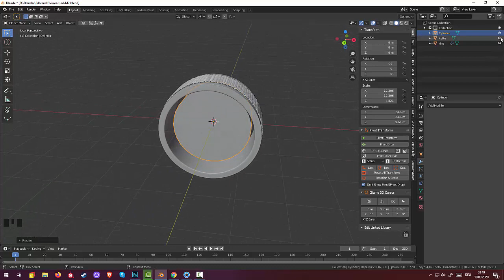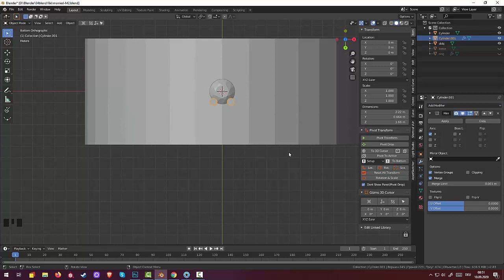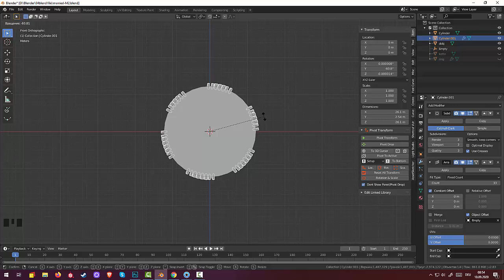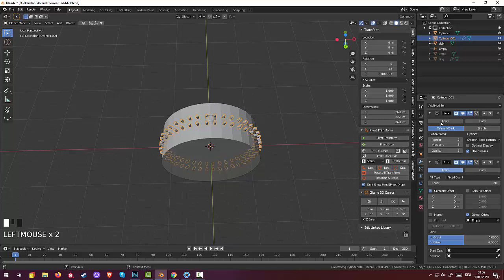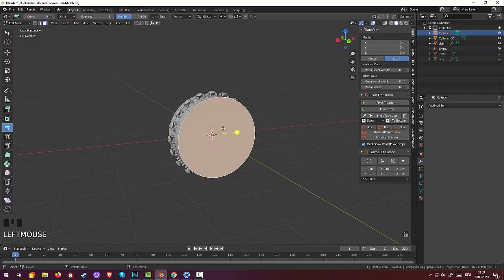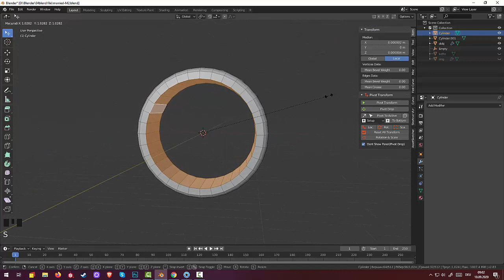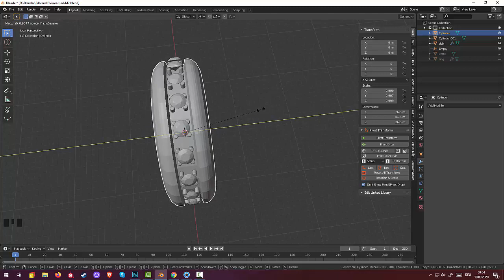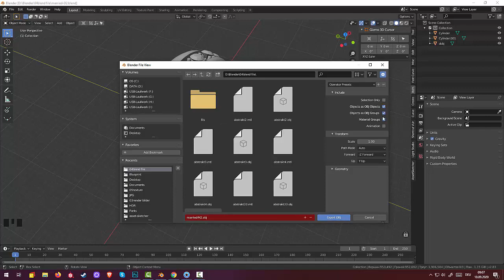72.Blender Jewelry. Женское обручальное кольцо